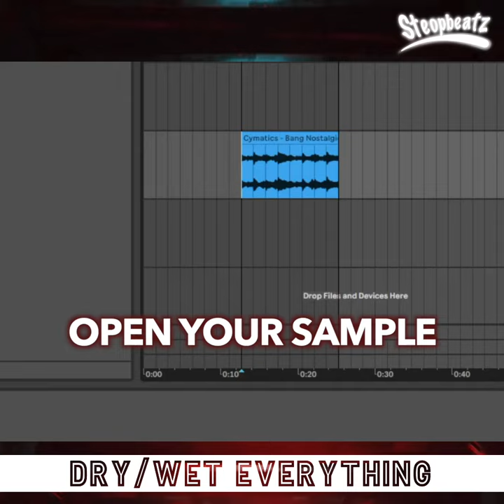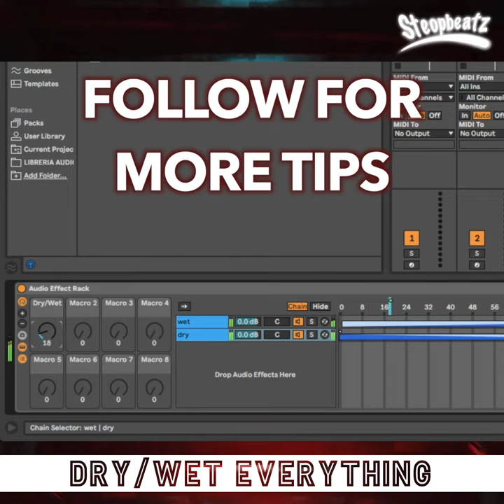[FREE TIP] How to create a Dry/Wet knob in Ableton Live!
🎧  Prod. by steopbeatz - Your Home For Your Next Beat